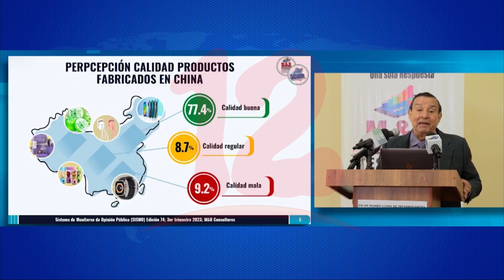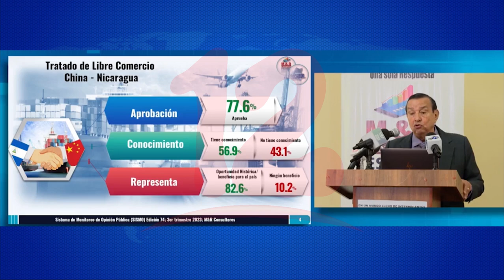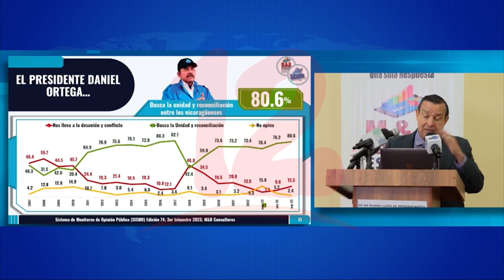Noticias12Nicaragua M&R: 84% de nicaragüenses aprueban relaciones diplomáticas con China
En su más recién encuesta M&R Consultores dio a conocer
que el 84% de los nicaragüenses aprueban el establecimiento de
las relaciones diplomáticas con China